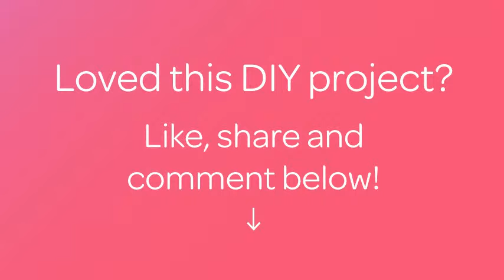How To Eggplant Rolls And Fresh Vegetables - DIY Food & Drinks Tutorial - Guidecentral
About this DIY project:
- Title: Eggplant Rolls and Fresh Vegetables

Supplies:
- Eggplant
- Cucumber
- Tomato
- Clove of garlic
- Salad leaves
- Salt
- Vegetable oil